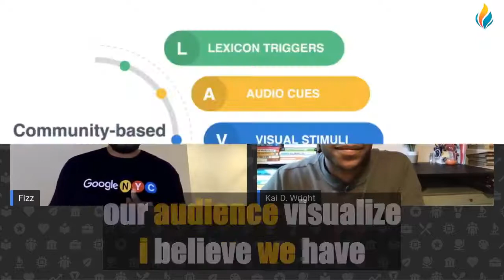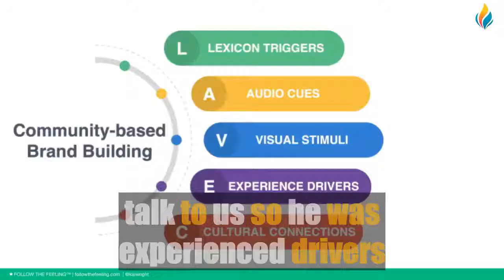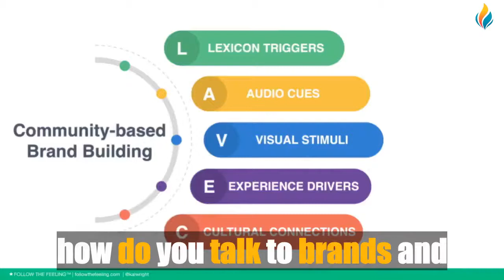Improve Your English with Google Talks | Kai D. Wright | Big Subtitles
Our great new video for learning or improving English 🔴 Improve Your English with Google Talks | Kai D. Wright | Big Subtitles